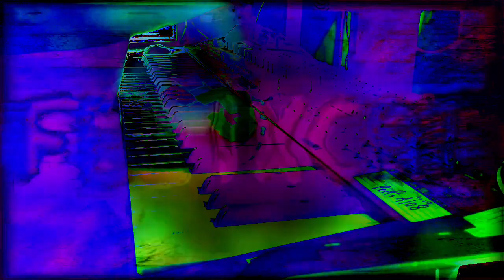Forms of sound made real from beyond all voids of nothingness - Structure without structure manifest